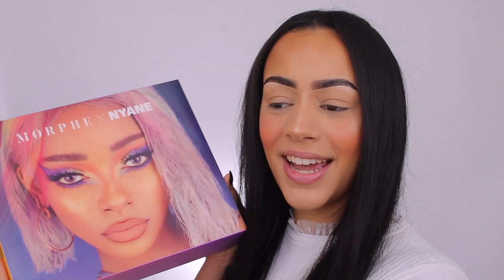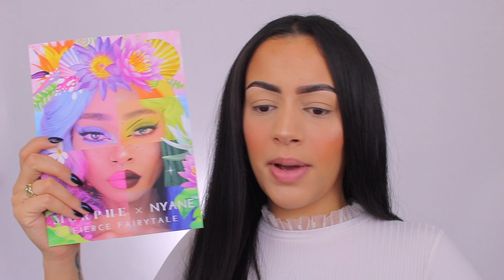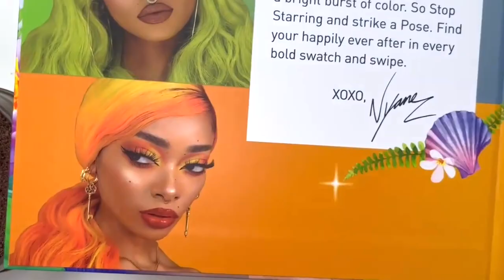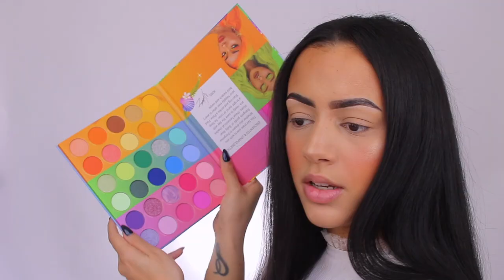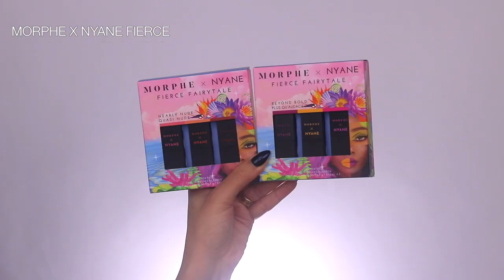MORPHE X NYANE FIERCE FARYTAILE COLLECTIE TESTEN !!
Vandaag review ik de MORPHE X NYANE FIERCE FARYTAILE COLLECTIE! Enjoy :)

Makeup producten die ik heb gebruikt:
Morphe x Nyane Fierce Fairytale 6-delige set met oogshaduwkwastjes + tasje
Morphe x Nyane Fierce Fairytale Artistry-palet
Morphe x Nyane Fierce Fairytale 6-delige potloodset
Morphe X Nyane Fierce Fairytale Trio van Lipsticks

MIJN KORTINGSCODES:

SARAHMARIKH10